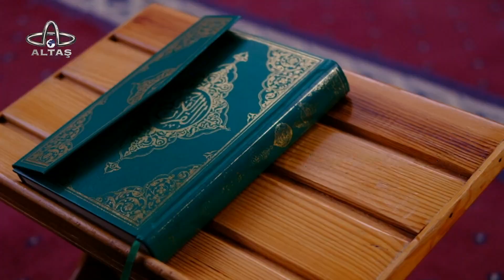Akla Düşenler | Kur'an-ı Kerim'i nasıl anlamalıyız?